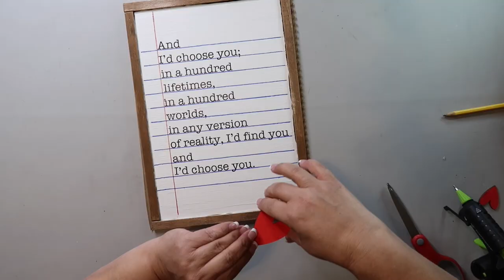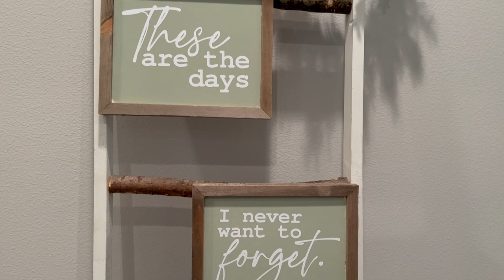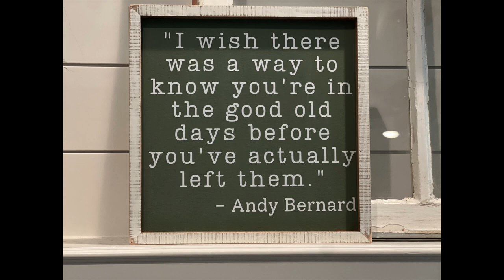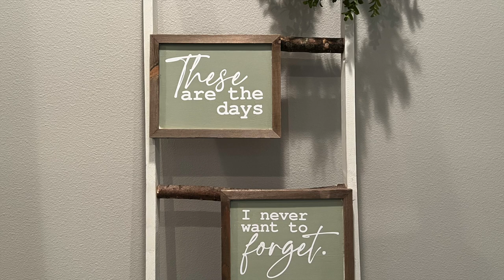5 HIGH-END FARMHOUSE DIYS | Our Gray House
I'm sharing 5 high-end farmhouse DIYS that are under $5 each to make!  Thanks to @CraftyCove  @FarmCharmChic @CreatingItMyself  for hosting this playlist and you can find all the cool videos here:

Andy Bernard quote
Cat Terra Cotta Pot

🙋🏽‍♀️ If you love crafting, join my Facebook group!

🌱 Ivy garland
🖌 Silicone brushes
♨️ Heat gun tool
🪵 Wooden Beads
😎 Wooden Half-beads
💪🏽 Surebonder Mini Glue Gun
🥸 Glue Sticks
🐞 Ladybug Vacuum

What I use to film:
📷 Ring light
📷 Suspension stand for overhead filming
📷 Clamp for overhead filming
📷 Swivel ball head for overhead filming